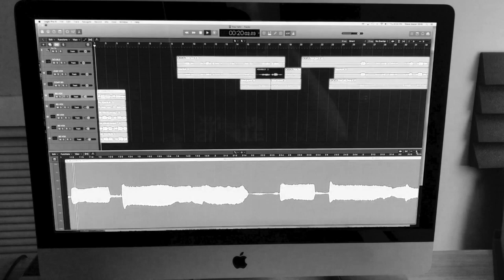FREE FALLIN COVER by Steve Glazer